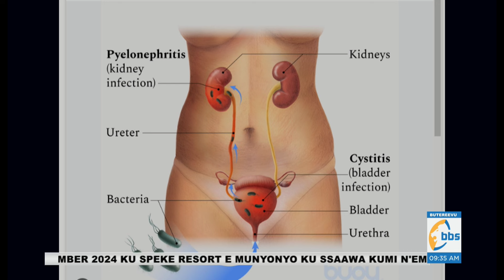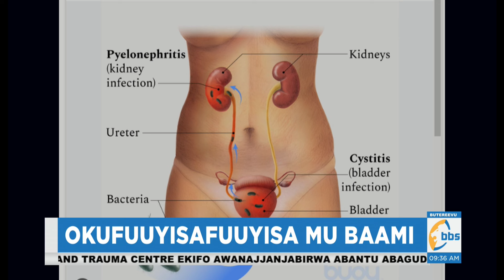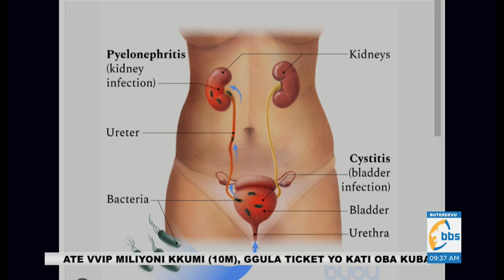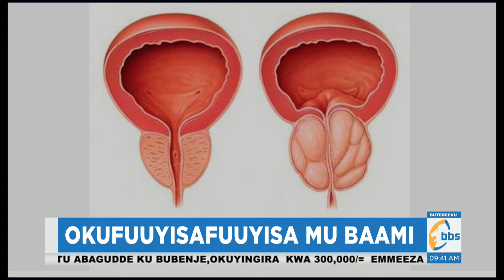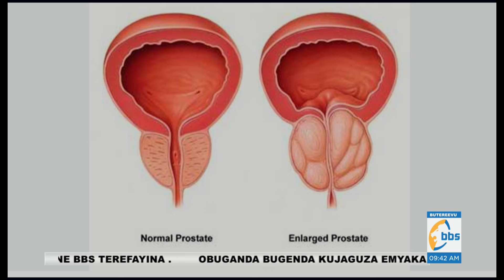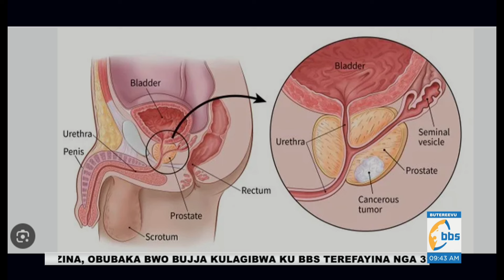Ebizibu n'endwadde ebiva mu kufuuyisafuuyisa mu baami - Dr. Aidah Nassolo